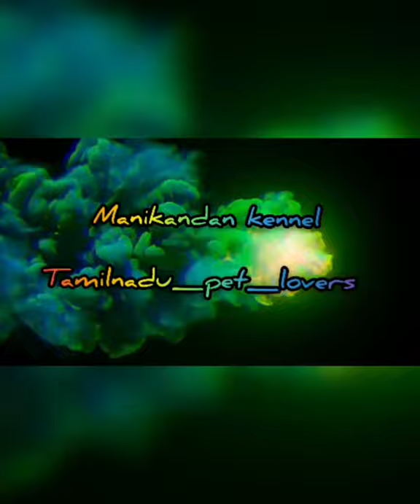lhaso apso puppy for sales interested Manikandan kennel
𝐥𝐡𝐚𝐬𝐨 𝐚𝐩𝐬𝐨 𝐠𝐨𝐨𝐝 𝐪𝐮𝐚𝐥𝐢𝐭𝐲 𝐩𝐚𝐢𝐫 𝐚𝐯𝐚𝐢𝐥𝐚𝐛𝐥𝐞

  𝐖𝐢𝐭𝐡𝐨𝐮𝐭 𝐊𝐂𝐈 𝐜𝐞𝐫𝐭𝐢𝐟𝐢𝐜𝐚𝐭𝐢𝐨𝐧

𝐥𝐨𝐜𝐚𝐭𝐢𝐨𝐧 : 𝐑𝐚𝐣𝐚𝐩𝐚𝐥𝐚𝐲𝐚𝐦

𝐓𝐫𝐚𝐧𝐬𝐩𝐨𝐫𝐭 𝐚𝐯𝐚𝐢𝐥𝐚𝐛𝐥𝐞 𝐚𝐥𝐥 𝐨𝐯𝐞𝐫 𝐓𝐚𝐦𝐢𝐥𝐧𝐚𝐝𝐮 𝐰𝐢𝐭𝐡 𝐛𝐚𝐬𝐤𝐞𝐭 ₹𝟗𝟎𝟎

 𝐏𝐫𝐢𝐜𝐞 𝐨𝐟 𝐌𝐚𝐥𝐞 ₹ 9000
  𝐅𝐞𝐦𝐚𝐥𝐞 ₹ 8𝟎𝟎𝟎
  𝐏𝐚𝐢𝐫 ₹ 15000
  𝐏𝐫𝐢𝐜𝐞 𝐧𝐞𝐠𝐨𝐭𝐢𝐚𝐭𝐞𝐝
  𝐔𝐫𝐠𝐞𝐧𝐭 𝐬𝐚𝐥𝐞𝐬